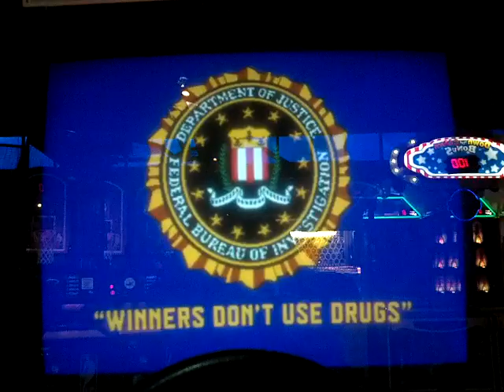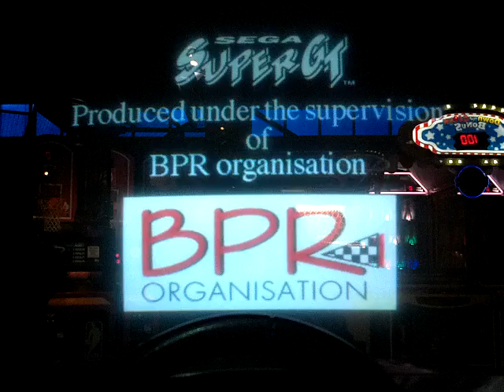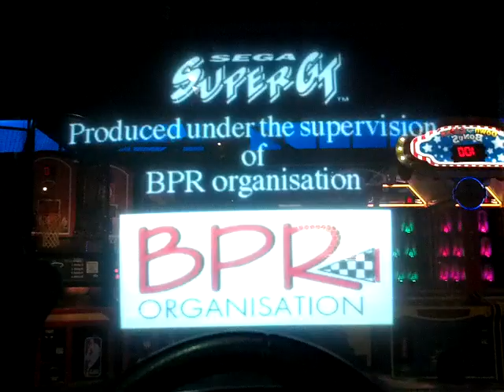Sega Super GT - Attract Mode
Here is the attract mode for Sega Super GT.

Recorded at Hersheypark’s Minetown Arcade in Hershey, PA.